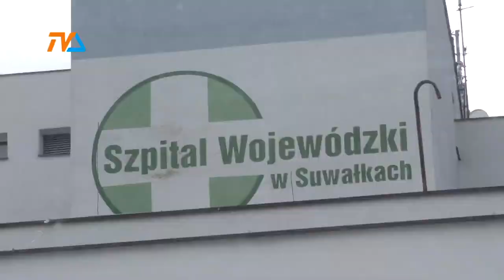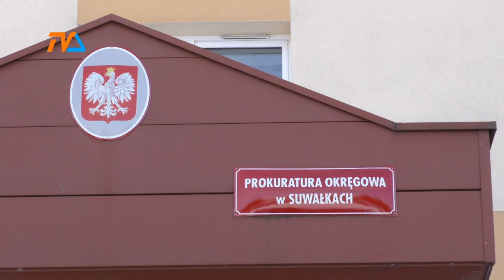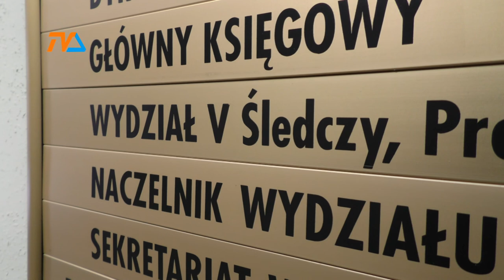Z nożem na córkę |TVSUWAŁKI